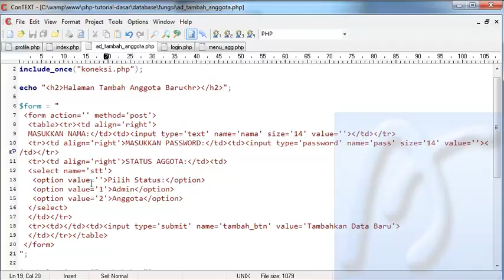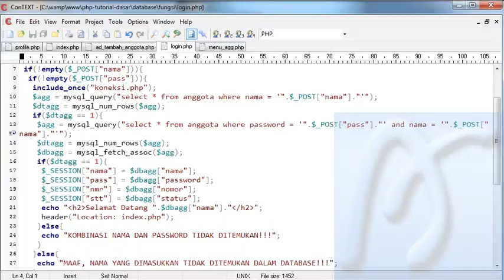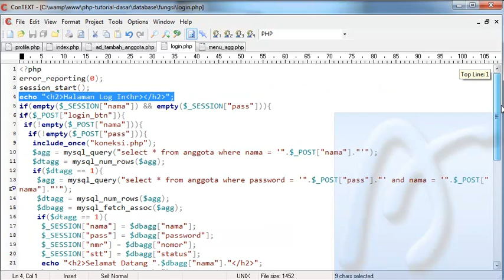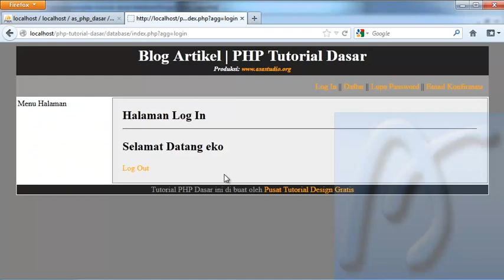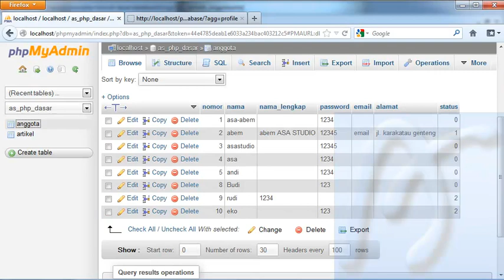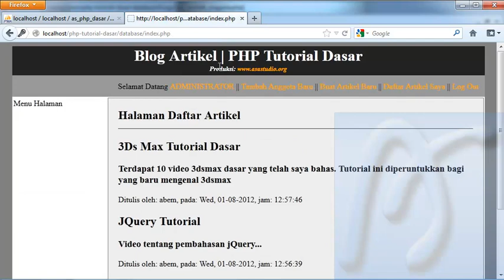PHP Dasar Video Tutorial 100 Membuat Blog Artikel 22 Tambah Anggota Admin bagian 2